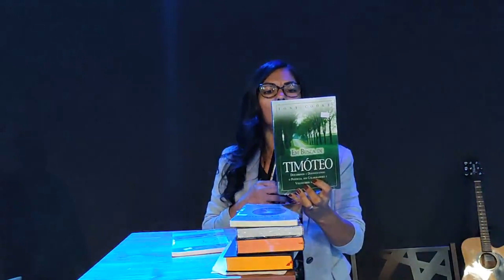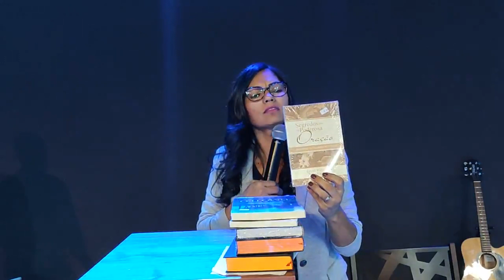Culto de Celebração - 26/Abr/2020 - Pr. Ranilson Alves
Devido recomendações governamentais suspendemos nossas reuniões presenciais. Mas estaremos online no nosso canal todos os Domingos às 18H e nas Terças e Quintas às 19H.

Aproveite e seja abençoado na prática da Palavra!